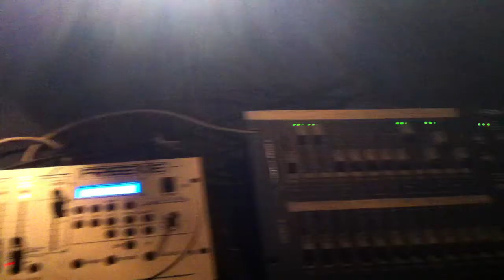DJ Christian Smith playing in dolans warehouse limerick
DJ Christian Smith playing in dolans warehouse limerick for riverfest 2012.
Visuals supplied by DAYCENT VISUALS.
Sound supplied by Frank murray( loads of martin audio bins :D )
Lighting supplied by Vibe Events Limerick